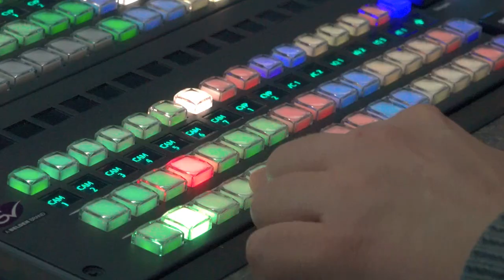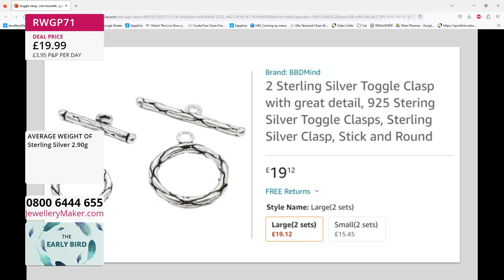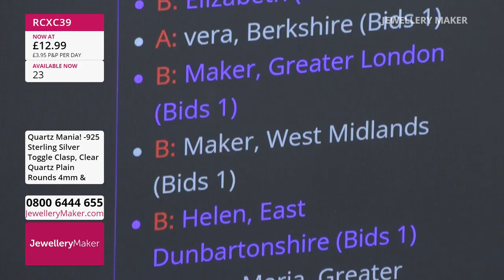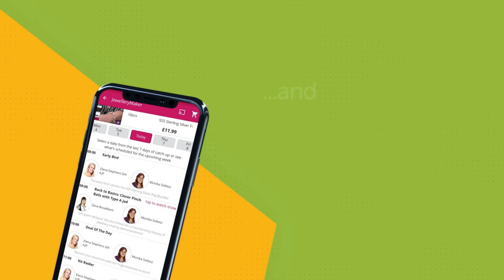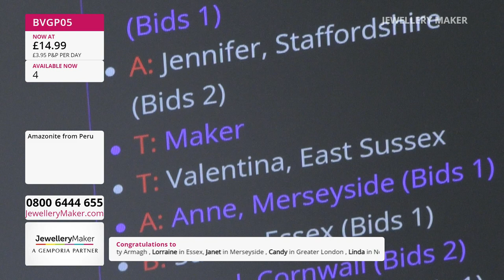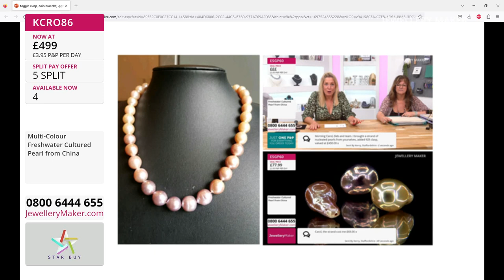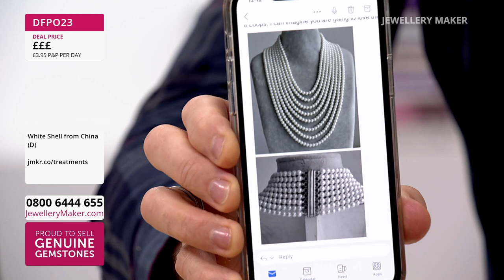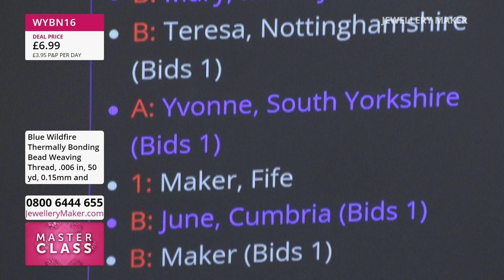JM Live 17/10/2023 -- With Carol Roache GIA AJP & Mark Smith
JM Live 17/10/2023 -- With Carol Roache GIA AJP & Mark Smith. Please note, this is a recording of a live program. Items may be sold out. Please call JewelleryMaker customer service for more information - 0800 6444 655.

Presenter:
Guest Designer:

Early Bird
08:00 - 09:00
The early bird catches the 925 Sterling Silver Toggle Clasp Bundle!

Quartz Spectacular!
09:00 - 10:00
Join guest designer Mark Smith for a stunning display of jewellery making demonstrations!

10:00 - 11:00
Make your jewellery collection tower above the others with these fabulous Pillar Beads!

Collector's Choice
11:00 - 12:00
Collection of high end gemstones

The Return of Shell Pearl!
12:00 - 13:00